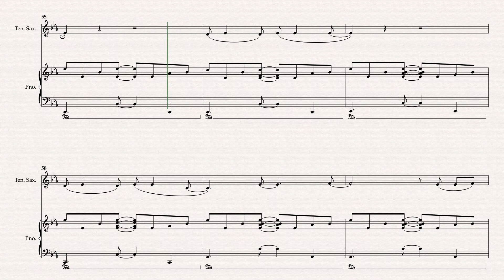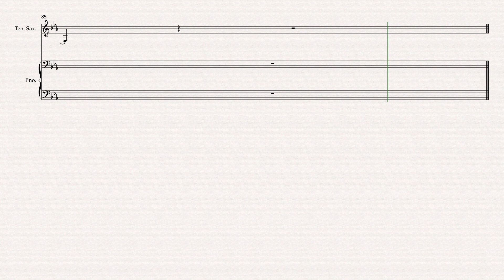Photograph by Ed Sheeran Tenor Saxophone & Piano Arranged by Matthew Pyeon